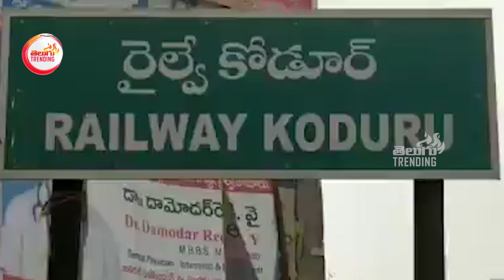YCP MLA brakes lockdown rules and birthday party in public place | ap news latest | Telugu Trending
నడిరోడ్డు మీద వైకాపా ఎమ్మెల్యే బర్త్డే పార్టీ | YCP MLA brakes lockdown rules and birthday party in public place | ap news latest updates